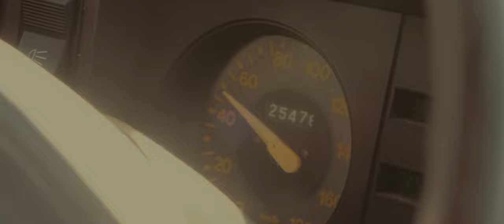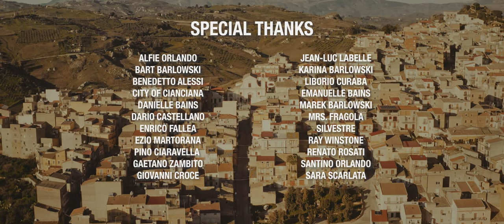CODE RED // Short Film in Sicily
This was a really fun passion project that was done on a Zero budget. Big thanks to all that were involved and donated their time to make this project happen. Very happy to have this project finished and out for you to see.

If you enjoyed it please consider liking the video and sharing the video.

More fun projects to come!

Thanks Luke